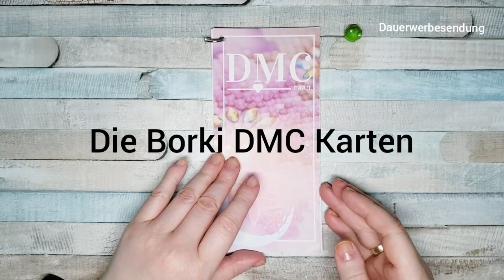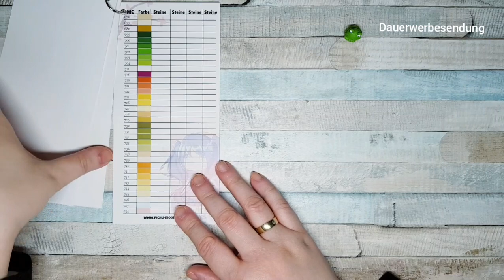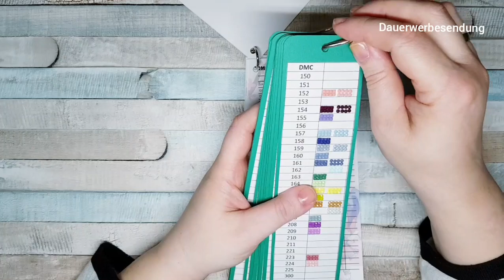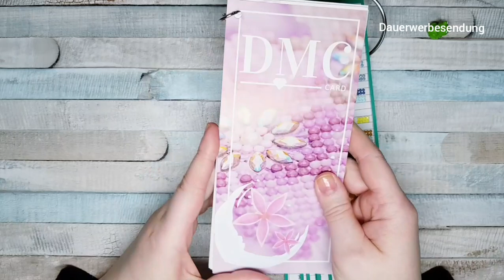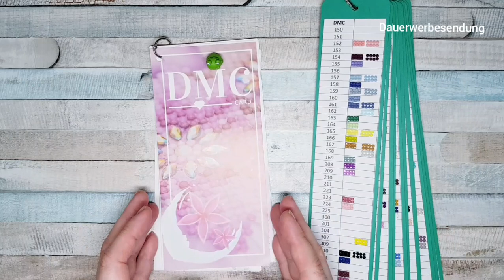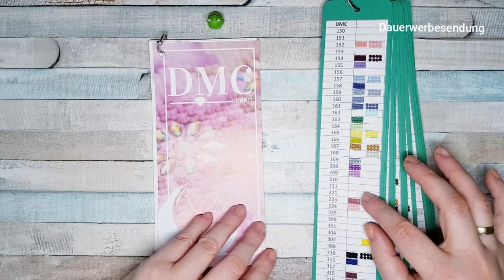Diamond Painting deutsch #54 / Überraschungspost von Pichu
heute hat mich ein Überraschungspäckchen erreicht von der lieben Pichu.

Eure Heidi